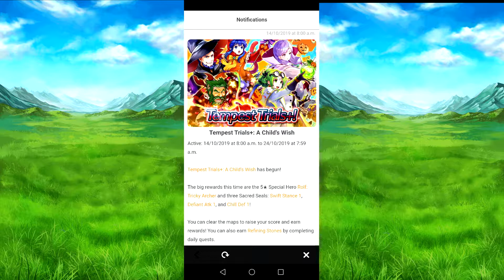A child wishes tempest trail has started for Fire Emblem Heros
Odd speed wave is at 4 star which is not bad if I do say so myself.